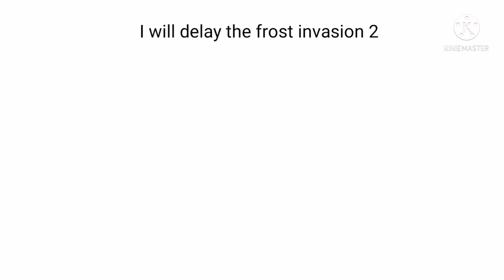If below tries to delay an update - TDS